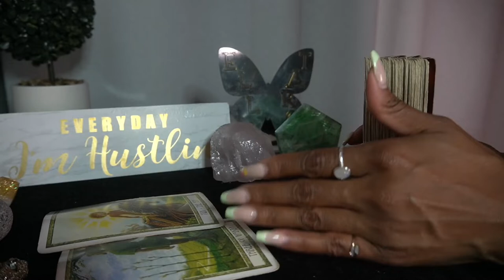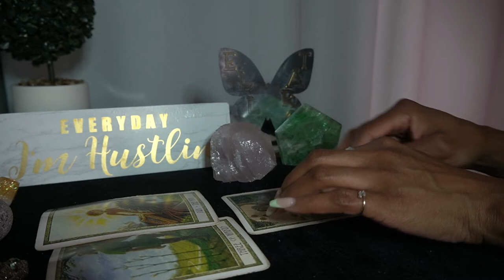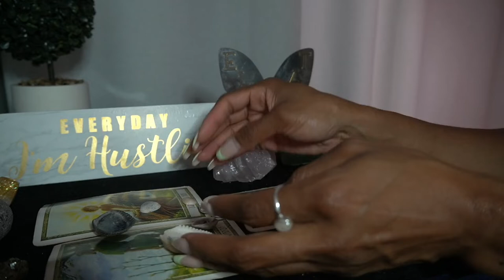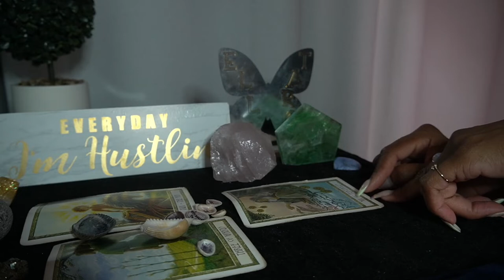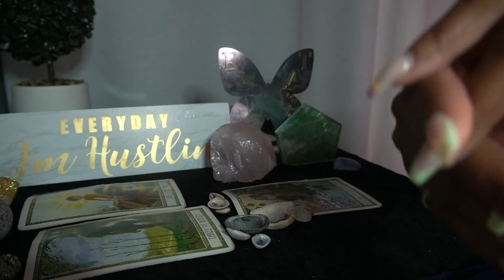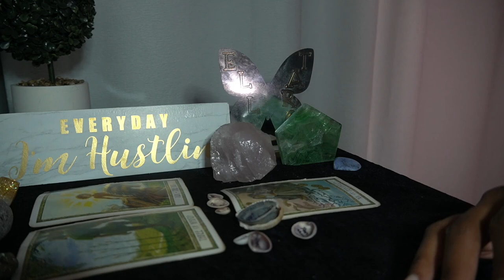LEO AUG '22 DECIDE THIS DAY! FINANCIAL ABUNDANCE